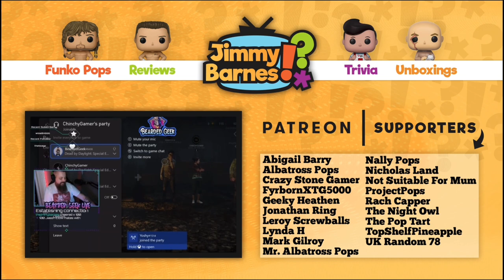[Funko] A Rare and Exclusive Marvel Unboxing from Killer Pops